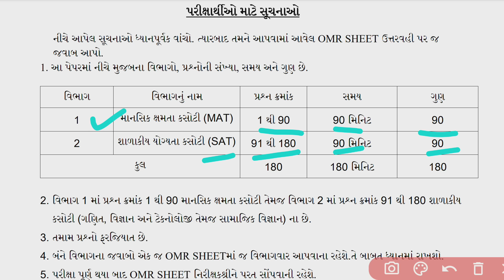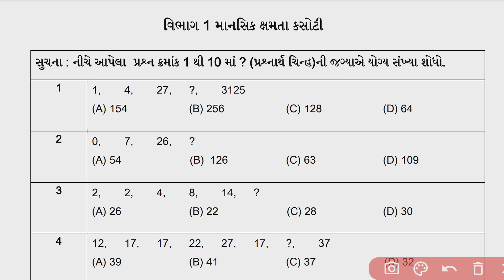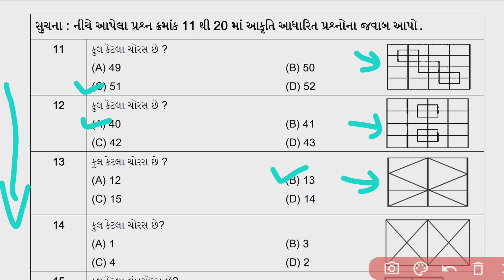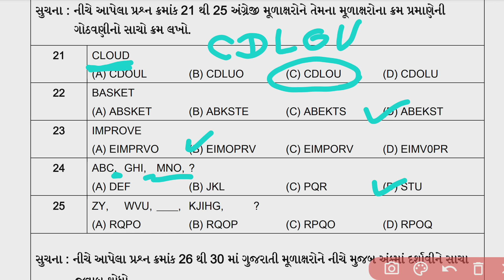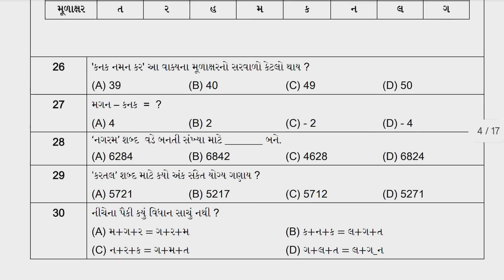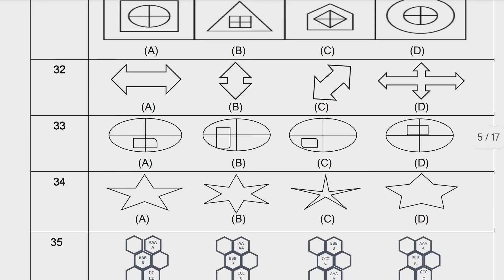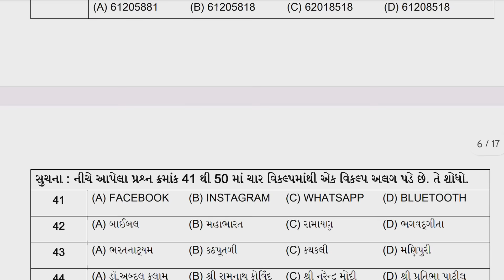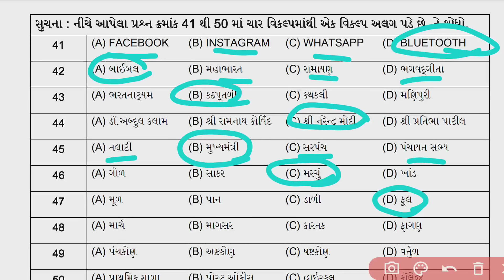NMMS exam paper solution 2024 | gujarat nmms exam paper solution 2024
Nmms Exam 2024 | Model Paper | Nmms Exam Paper 2024 | Nmms પરીક્ષા ધો. 8
NMMS exam paper solution 2024 | nmms exam answer key 2024 | nmms paper 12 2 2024 solution gujarat

🥇 Nmms પરીક્ષા મોડેલ પેપર
ભાગ 1

🥇 Nmms પરીક્ષા મોડેલ પેપર સોલ્યુશન પ્લેલિસ્ટ

nmms
nmms exam
NMMS પરીક્ષા 2024
nmms 2024 answer key
nmms answer key nmms exam paper solution 2024
nmms paper 2024
nmms gujarati 2024

nmms question paper 2024 gujarat,
nmms exam important question paper december 2024
nmms exam paper 2024 std 8
nmms exam paper solution 2024

nmms vision book solution

nmms gujarati

dhoran 8 nmms

cn platform

nmms book solution nmms ni pariksha
std 8 nmms exam 2024 solutions
dhoran 8 nmms pariksha 2024
nmms exam paper 2024 std 8 nmms chapter 1
nmms exam paper 2024 std 8 marathi
nmms exam paper 2022 std 8
 nmms exam paper 2024 answer key tamil medium nmms exam paper 2024 answer key science
 nmms exam paper 2024 answer
nmms vision book solution nmms gujarati
dhoran 8 nmms
nmms exam gujarati medium nmms ni pariksha
nmms exam paper 2024 std 8 gujarati nmms exam paper 2024 gujarati
nmms book solution
std 8 nmms exam 2024 solutions nmms chapter 1
nmms exam paper 2024-24 answer key nmms exam paper 2024 std 8 gujarati
nmms exam gujarati medium
nmms exam paper 2024 gujarati
nmms exam paper 2024 book
nmms exam paper 2024-24 answer key 8th class nmms exam paper 2024 syllabus